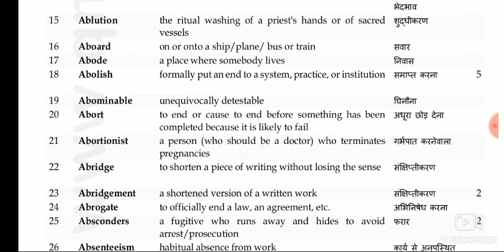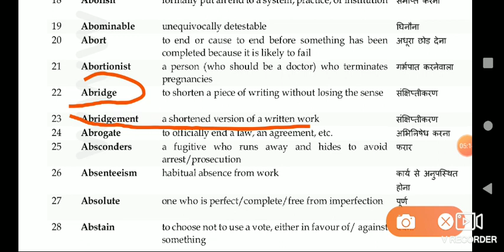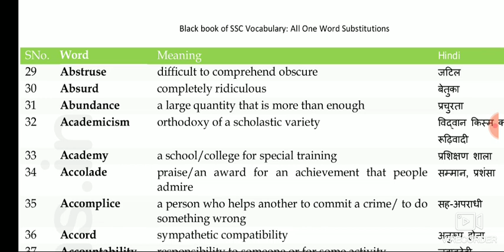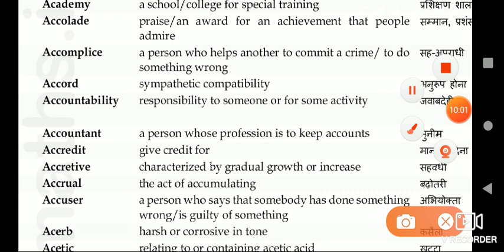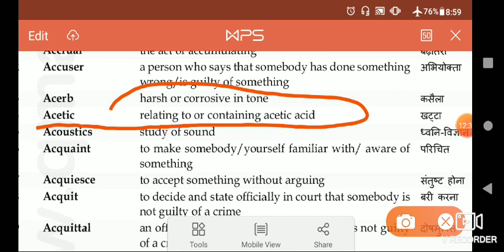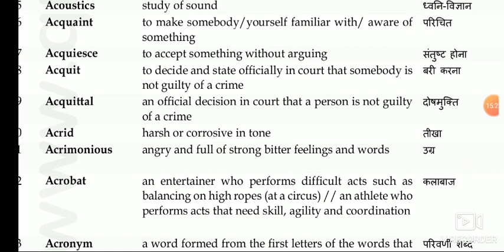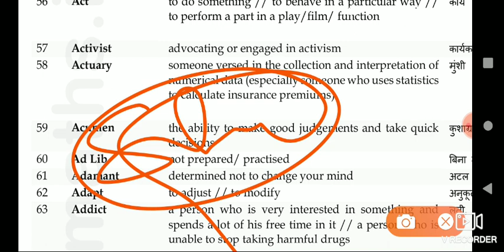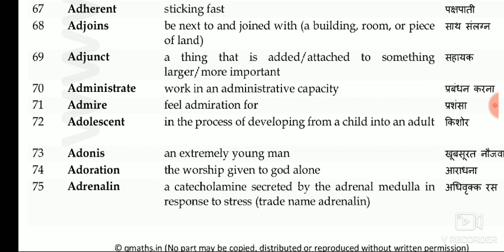[Part-2] BLACK BOOK OF English VOCABULARY || 50 WORDS